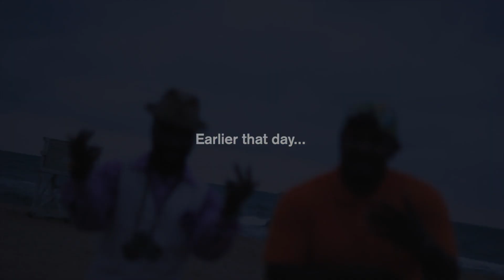HenMusik ft King Malachi Beautiful Day Shot by LVCHLD